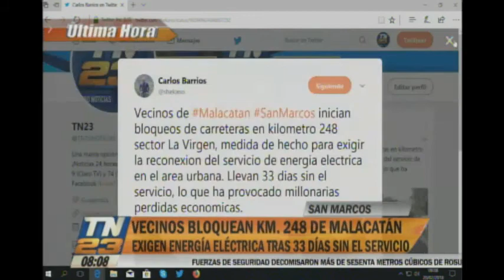Bloqueos en el Km. 248 del sector La Virgen, San Marcos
Afirman tener 33 días sin energía eléctrica
Vecinos de Malacatán inician los cortes de ruta paras exigir la reconexión de la electricidad en el área urbana.